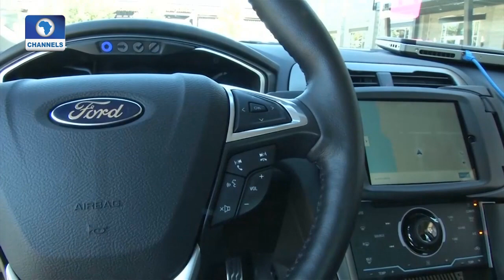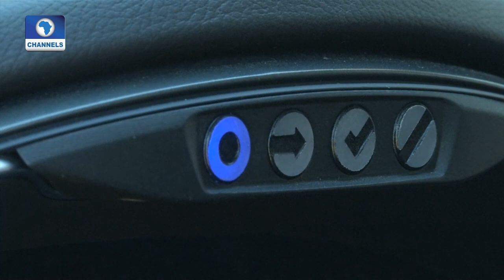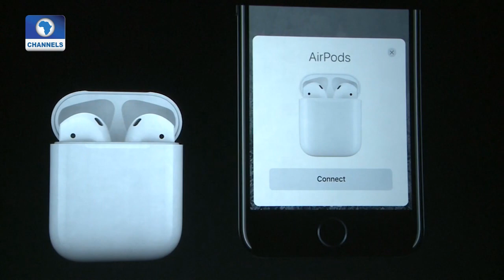Tech Trends: Fleet Of Self-Driving Cars Hit Pittsburgh Streets